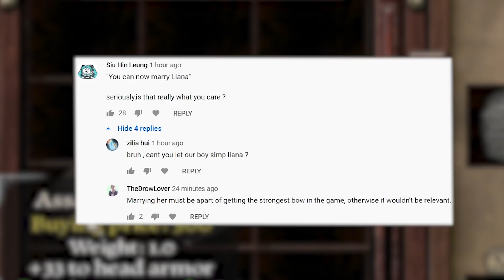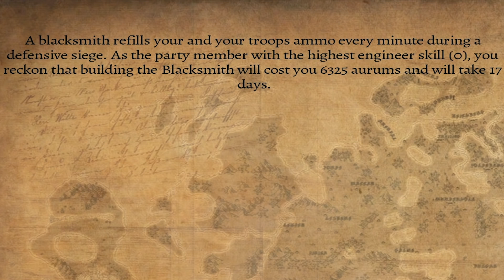Gambling for LEGENDARY bow and WAR (Is difficulty too high?) - Mount & Blade Perisno 1.3.4 Day 2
Playing with Campaign AI on good may not be a good idea in Perisno as we get punished IMMEDIATELY after founding our kingdom...